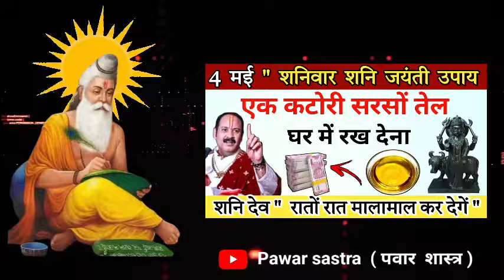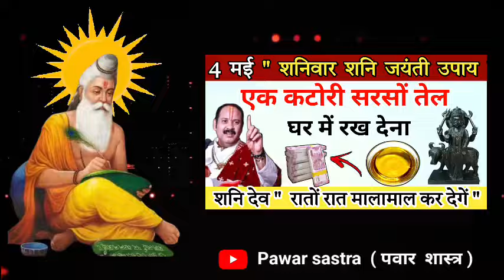4 मई शनिवार शनि जयंती पर एक कटोरी सरसों तेल घर में रख देना,,शनि देव रातों रात मालामाल कर देंगे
4 मई शनिवार शनि जयंती पर एक कटोरी सरसों तेल घर में रख देना,,शनि देव रातों रात मालामाल कर देंगे |

My Channel :-  @PawarSastravoice